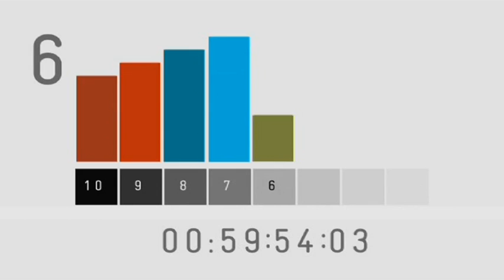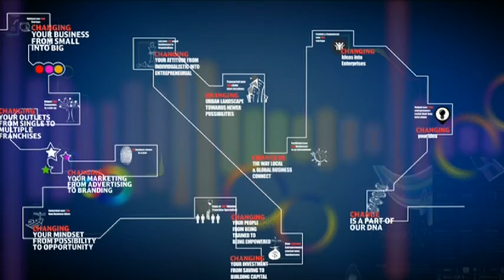Franchise India AV Film